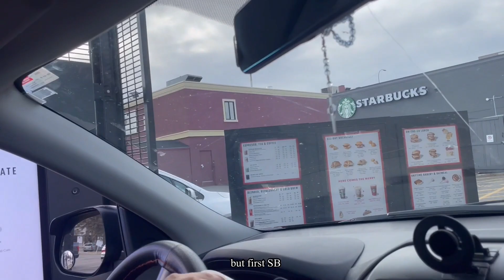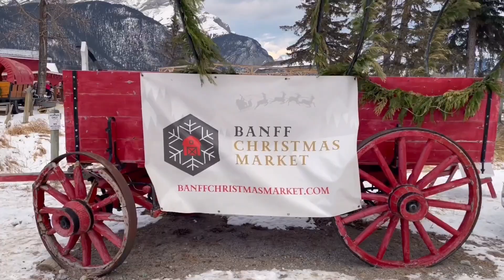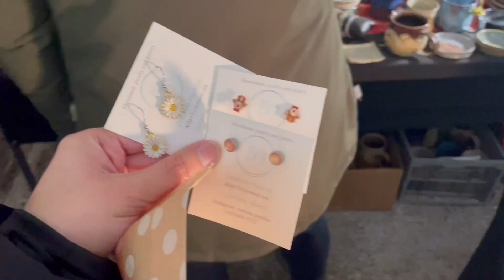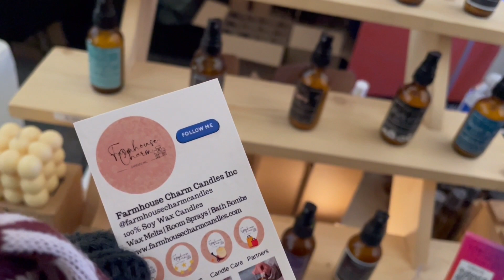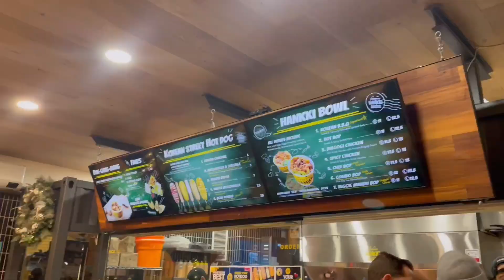Canada Life: how does a Christmas Market in Canada looks? and Banff Tour ✨🎄| Gellivlogs